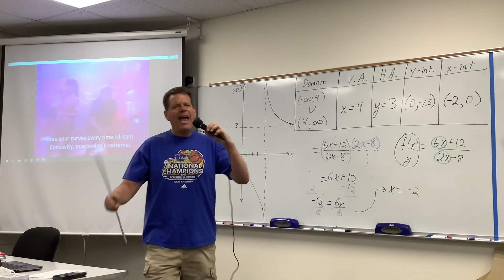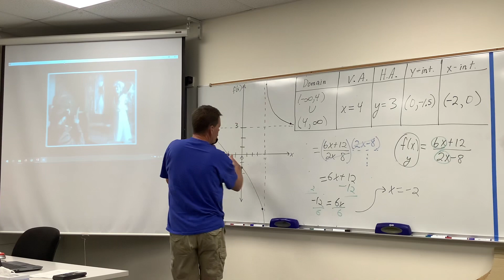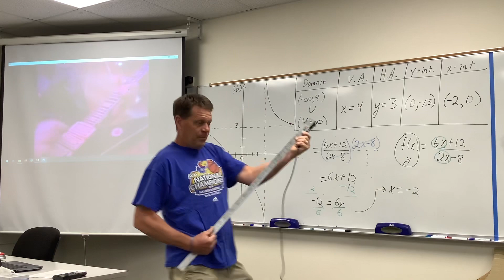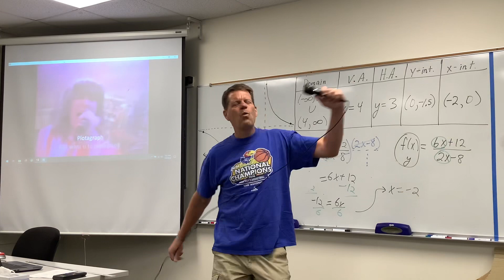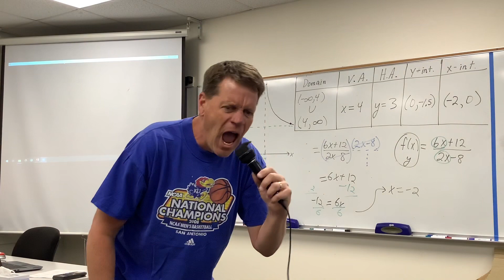“Plotagraph” by ToneDef Leppard